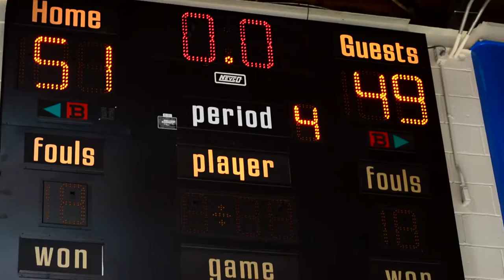SPADE-MVP (DIRECTED BY BANDWAGON FILMZ)